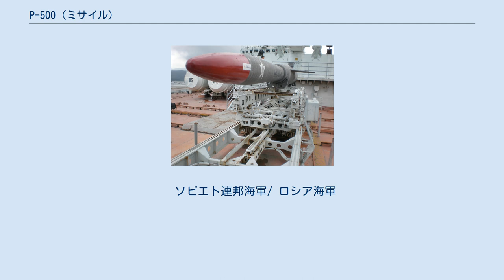P-500 (ミサイル)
ソ連・ロシアの対艦ミサイル
P-500「バザーリト」（ロシア語: П-500 «Базальт»）は、ソビエト連邦で開発された対艦ミサイル。
また、発展型のP-1000「ヴルカーン」（ロシア語: П-1000 «Вулкан»）についても本項で扱う。
 GRAUインデックスとしては、P-500は初期型が4K77、後期型が4K80、P-1000は3M70とされた。
また西側諸国においては、アメリカ国防総省（DoD）識別番号としてはSS-N-12、NATOコードネームとしては「サンドボックス」と呼ばれた。
 P-500の模擬弾 P-500の連装発射筒 1963年2月、第52設計局は、同設計局が開発した長射程対艦ミサイルであるP-6/35「プログレス」（P-6が潜水艦発射型、P-35が水上艦発射型）の後継となるミサイルの開発に着手し、同年12月にはさっそく原案が提出された。
1969年からは白海沿岸のネノクサ実験所で発射試験が開始され、1975年までに数十回に渡って試験が重ねられて、同年、海軍への引渡しが開始された。
 基本的な部分はP-6が踏襲されたが、飛翔速度・射程距離・弾頭威力の向上が図られている。
飛行パターンも同様であるが、低空飛行時の距離が伸び、また高度もさらに低くなった。
ミサイルは通常、8発で「狼群」を構成しており、発射時にリーダー弾が割り振られる。
リーダー弾は比較的高い高度（高度5,000メートル以下）を飛翔してパッシブ・センサで索敵し、低高度（高度40-50メートル）を飛翔する他のミサイルに対しデータリンクで目標情報を伝達することになっており、これが撃墜された場合は順次に別のミサイルが交代する。
空母機動部隊などを攻撃する際には、リーダー弾により、核搭載弾がもっとも大きな目標に、それ以外のミサイルがその護衛艦に指向されることになっていた。
艦上には、衛星と艦との情報交換を含む「コルヴェット」情報処理装置および「アルゴン」攻撃指揮装置が配されており、攻撃計画の策定や誘導情報の入力に用いられた。
またその長射程を活かすため、Tu-95RTs偵察機やレーダー基地をセンサーとしたC4ISRシステムである「ウスペク」が配備されており、後には偵察衛星を利用した17K114「レゲンダ」も併用された。
 初の搭載例は675型潜水艦（エコー2型）であり、1976年から1984年にかけて、同級の内9隻が、その運用に対応した675MK型として改装された。
ただしこの時点では、発射時には浮上しなければならなかったため、戦術的な価値は高くなかった。
その後、1143型重航空巡洋艦（キエフ級）と1164型ミサイル巡洋艦（スラヴァ級）にも配備され、水上艦からも運用されるようになった。
 P-500にはさらに性能向上の余地があると判断されたことから、1979年5月より、その発展型としてP-1000「ヴルカーン」の開発が開始された。
これは主として射程の延伸を重視したものであり、各部をチタン合金製として軽量化し、また発射ブースターの出力も増強された。
これにより、最大射程は1,000 kmまで延伸されたものの、既存の発射機では強化型ブースターの噴射に耐えられず破損する恐れが指摘されたことから、まず改良型弾体にP-500のブースターを組み合わせたP-1000漸進型（射程700km）が配備された後、順次に発射機を強化して、正規のP-1000に置き換えられることとなった。
外見上、P-500が弾体中央下部に左右分割型の空気取り入れ口を持つのに対し、P-1000はショックコーンの付いた一体型の空気取り入れ口を持つことで区別できる。
 1983年よりネノクサ実験所で地上発射試験が開始され、同年12月には675型K-1からの洋上発射試験が行われた。
1985年6月までに行われた18回の発射試験のうち10回で成功を記録し、1987年10月、海軍に正式に引き渡された。
まず675MK型潜水艦3隻（K-22, 34, 35）がP-1000対応改修を受け、675MKV型となった。
K-10も同改修に着手したものの、予算不足から未成となった。
水上艦では、まず、スラヴァ級巡洋艦3番艦「ヴァリャーク」が1989年の就役時から搭載し、それ以前に建造された艦についても、1番艦「モスクワ」は1998年、2番艦「マーシャル・ウスチーノフ」も1997年にP-1000型に換装した。
 ソビエト連邦海軍/ ロシア海軍